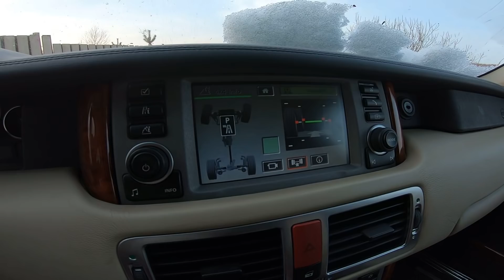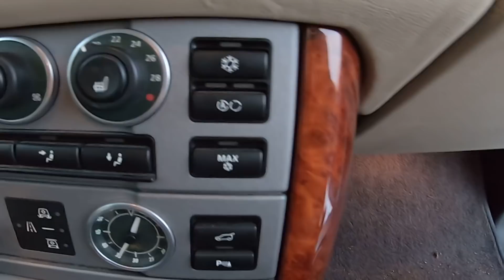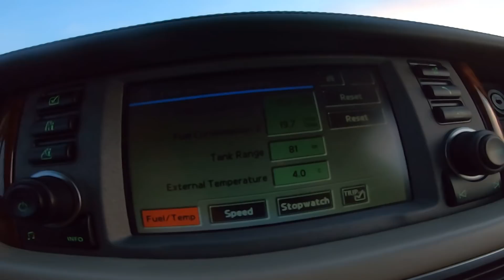Range Rover за 500 , опять дрова?? | Хорошая машина или 14 летняя Понторезка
Пилотный выпуск , пробую новый формат. Хочу посмотреть как это поможет развитию канала, сразу оговорюсь , что это видео и последующие на эту тему ( если они будут) не повредят видео про хаски и все что с ними связано.